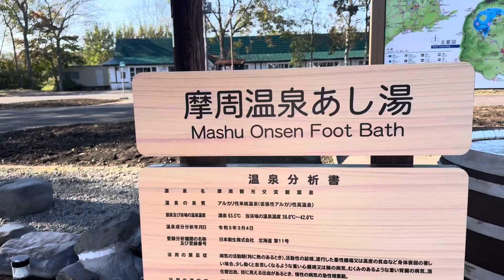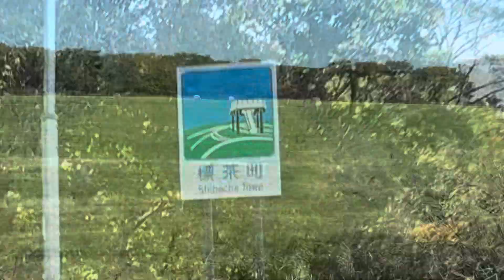2024/10/12 日本 DAY6 北海道14天道東秋天露營車自駕｜厚岸｜愛冠岬|蝦夷鹿